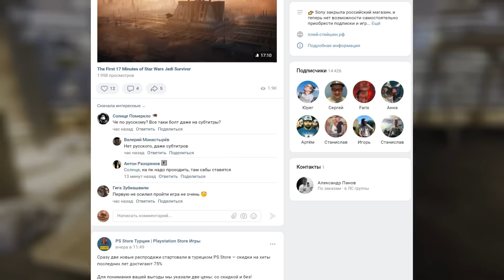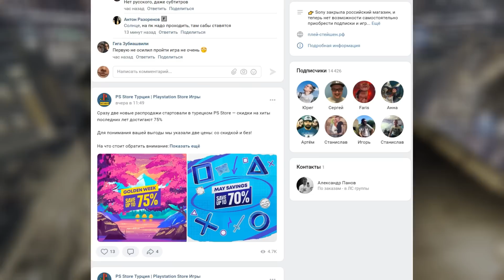ДЕНЬ на ДАЧЕ с PS2